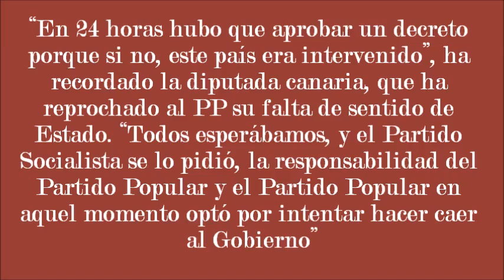Montoro me dijo; "Que caiga España que ya la levantaremos nosotros"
La portavoz de Coalición Canaria (CC) en el Congreso, Ana Oramas, ha revelado hoy que el actual ministro de Hacienda, Cristóbal Montoro, la presionó para que votara en contra del paquete de recortes presentado en mayo de 2010 por el entonces presidente, José Luis Rodríguez Zapatero, a sabiendas de que España sería intervenida si no se aprobaban las medidas. "Que caiga España que ya la levantaremos nosotros", le espetó Montoro, según ha explicado hoy Oramas en el Congreso, durante la votación de la reforma del sistema financiero.
By: mcarmenbarrera